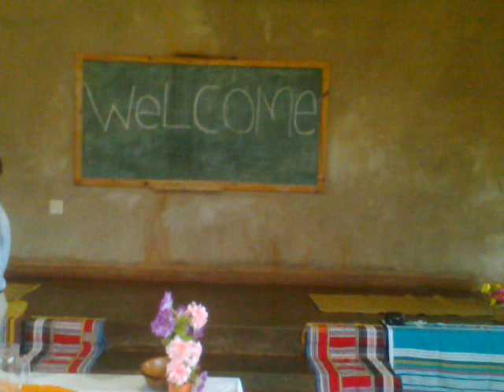To know you more - by Selector